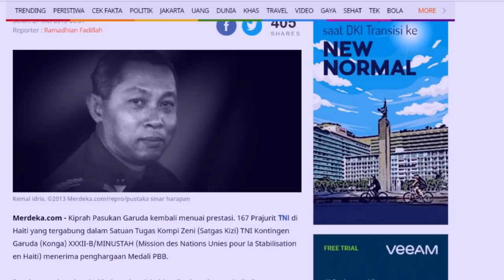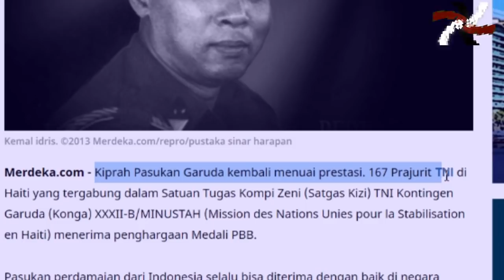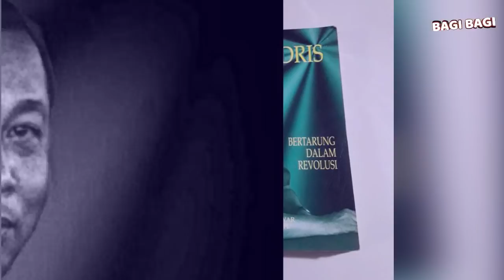Tidak Hanya Hadang Tank ,Dengan. 30 Tentara 'HANTU' Garuda, Bisa kalahkan 3.000 gerilyawan Kongo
Kiprah Pasukan Garuda kembali menuai prestasi. 167 Prajurit TNI di Haiti yang tergabung dalam Satuan Tugas Kompi Zeni (Satgas Kizi) TNI Kontingen Garuda (Konga) XXXII-B/MINUSTAH (Mission des Nations Unies pour la Stabilisation en Haiti) menerima penghargaan Medali PBB. Pasukan perdamaian dari Indonesia selalu bisa diterima dengan baik di negara penugasan. Sejak Kontingen Garuda I bertugas di Mesir tahun 1957, sejak itulah pasukan baret biru di bawah PBB ini mengharumkan nama bangsa. Ada cerita menarik soal Pasukan Garuda. 30 Pasukan Garuda berhasil membekuk 3.000 gerilyawan di Kongo berbekal akal bulus dan kecerdikan.